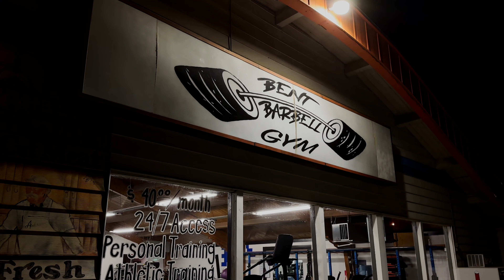Rained Out Enduro Practice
The Richfield trail system is one of my most favorite places to ride my bike.